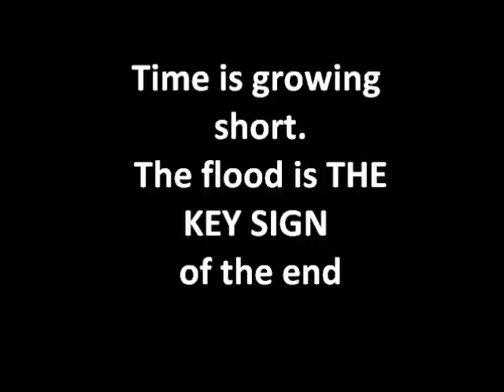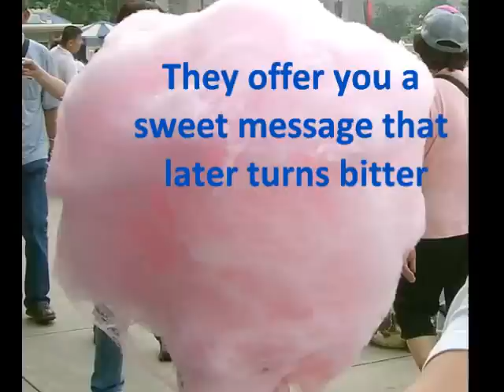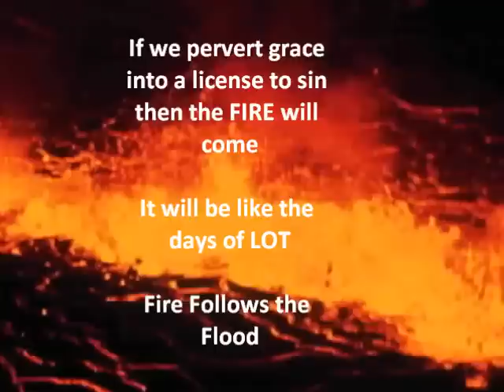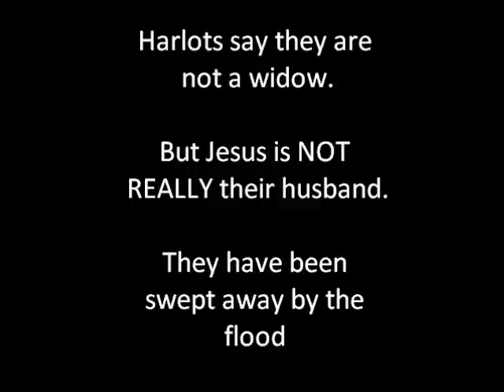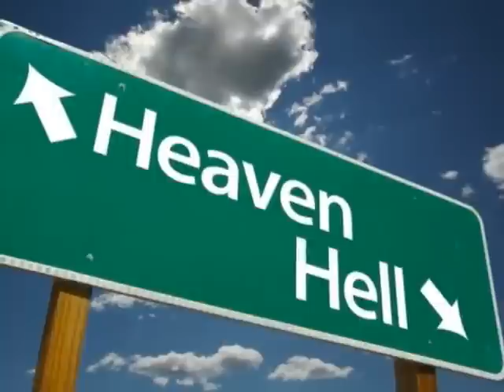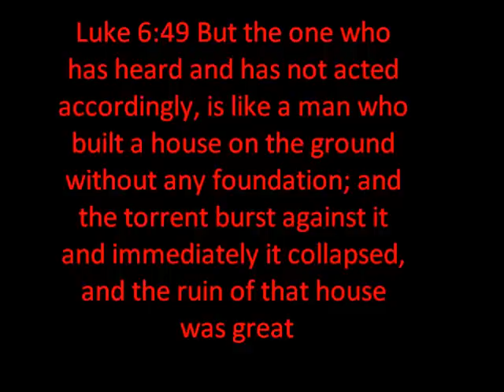The Black Awakening Of Evil - A Dark Flood Is Invading Your World.flv